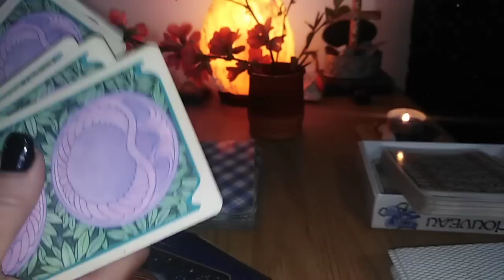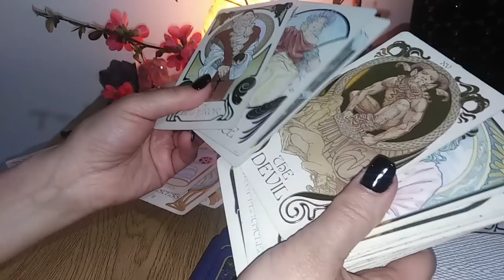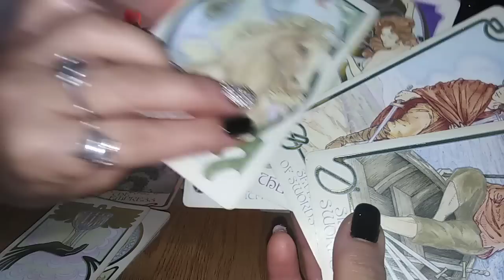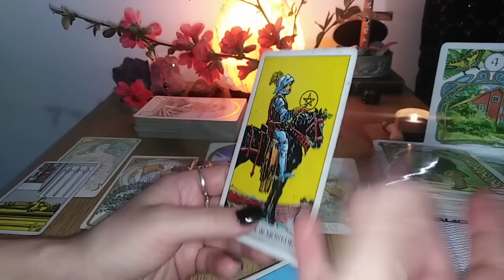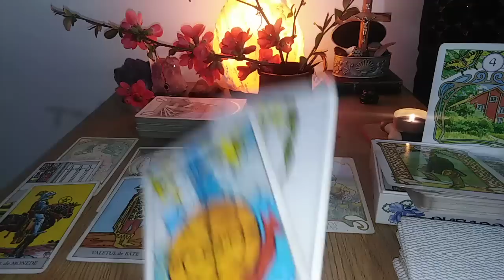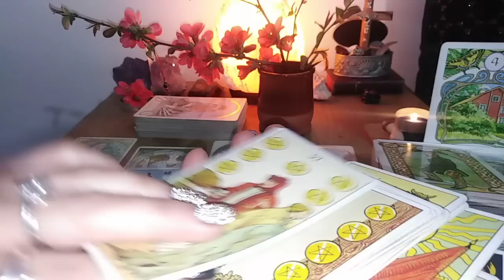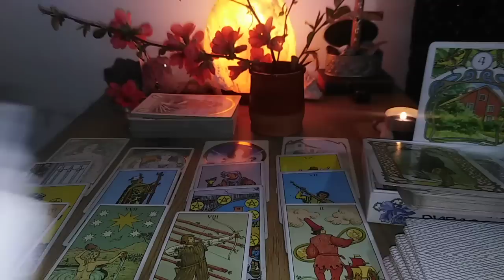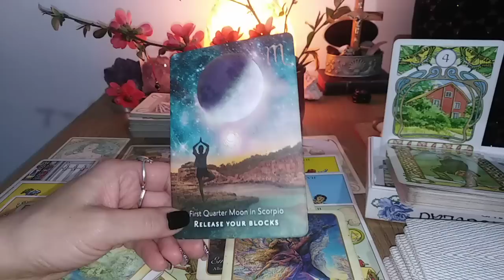BERBEC - APRILIE 2023 - ECHILIBRAREA UNOR CHESTIUNI FAMILIARE / PROFESIONALE, ELIBERAREA DE BRUIAJE